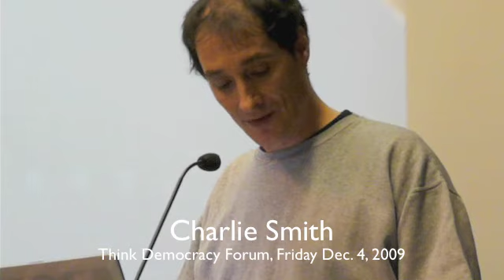Charlie Smith: think democracy forum